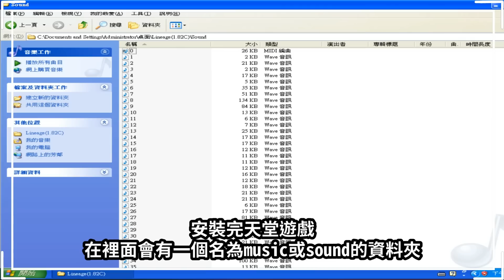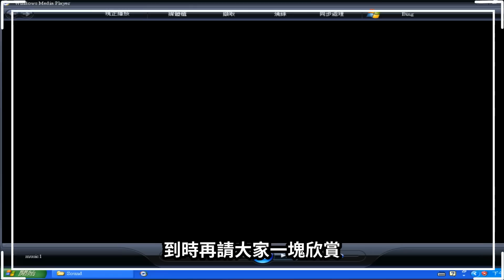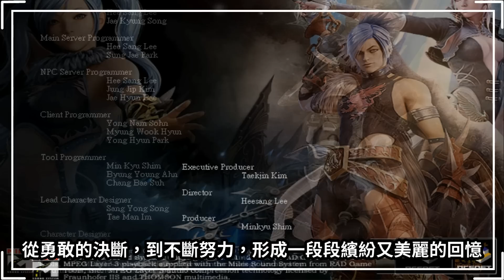【天堂-經典配樂】成就天堂經典的幕後功臣，那就是動人的背景音樂，那些忘不了的優美配樂，在那些年瘋狂地重複播放，多年後音樂一響起，天堂的回憶浮現在腦海中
【天堂-經典配樂】一款遊戲要能夠流傳很久，背後一定有一個重要的幕後功臣，那就是動人的背景音樂，天堂的配樂和村莊背景或戰鬥場面都很協調，能夠充分展現天堂的魅力，別小看這些時間不長的簡單音樂，它們在天堂流行的那些年瘋狂地重複播放，使得玩家多年後，音樂一響起各個地圖的熟悉場景就浮現在腦海中，我特地挑了五首天堂配樂，帶大家穿越時空隧道，藉由旋律回味熟悉的天堂世界
00:00 天堂最早的配樂
03:30 Under Siege攻城配樂
04:34 All Our Wants奇岩配樂
05:43 Stargaze海音配樂
06:53 Eternally登出配樂